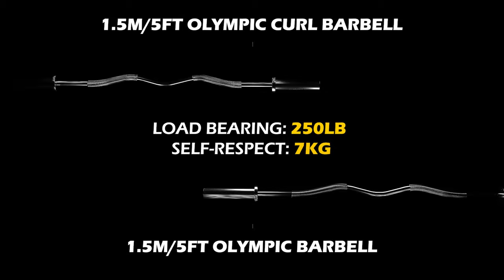Full Body Olympic Barbell Workout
We provide a full-body barbell workout for beginners. This is very helpful for those who want to build muscles!
IFAST have different sizes of Olympic curl bar and 4 ft weight lifting bar. The short barbell bar adopts the knurling design to ensure comfort and safety. These 4 ft/4.9 ft Olympic bars are mainly used for upper limb muscle training, such as wrist curl, second head curl, neck back arm flexion and extension, supine arm flexion and extension, etc.
You can use it with our cast iron weight plates to build a perfect body!fitness